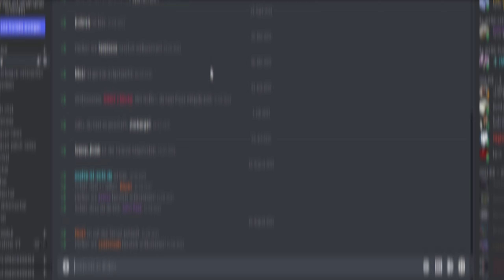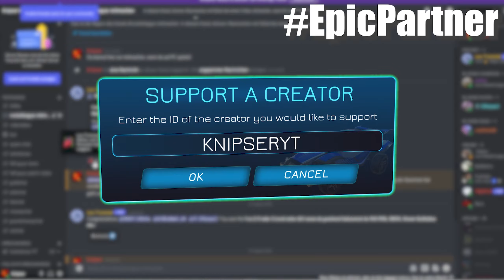ZUSCHAUER spielt GEGEN 2 auf EINMAL in Rocket League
Ist ein Rocket League Grand Champion oder Platin dazu in der Lage im 1vs2 gegen Spieler, die 1 Rang tiefer sind als Sie selbst, zu gewinnen?